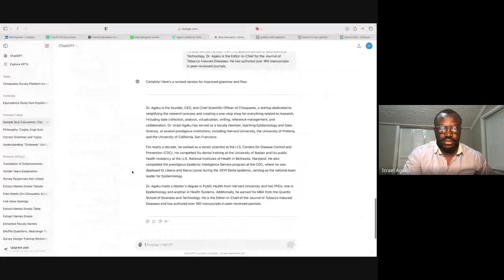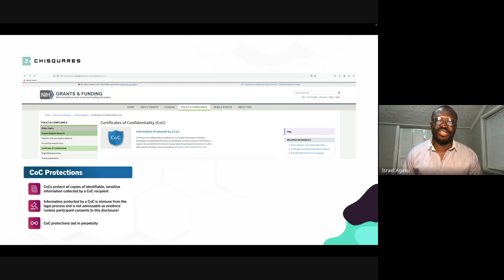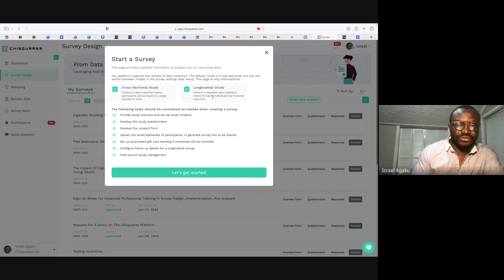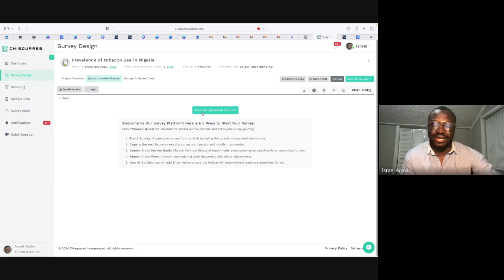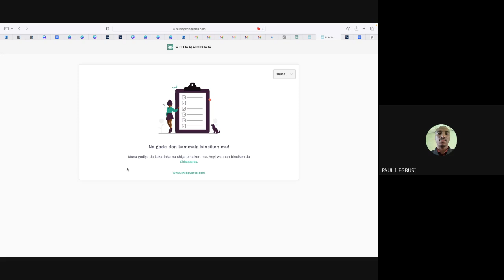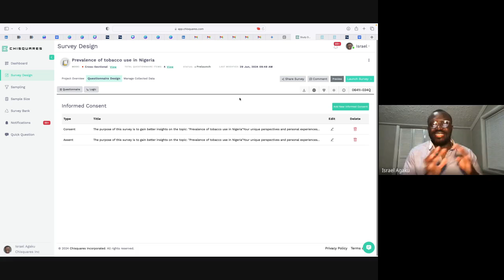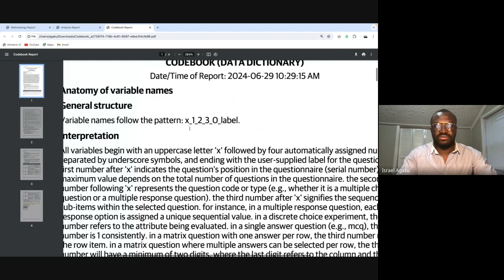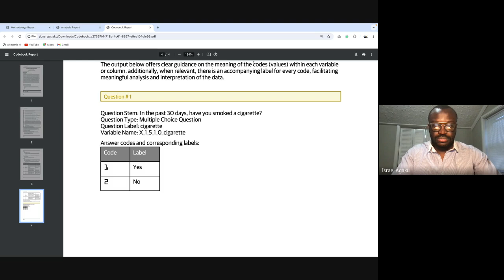AfriScience Network Webinar #14 Professor Israel Agaku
Topic: Incorporating consent forms in online surveys in a manner that complies with ethical and legal requirements